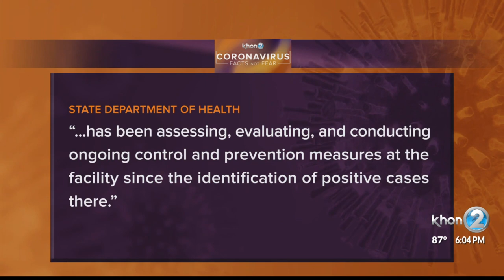Senator Schatz: COVID cluster at Hilo Veterans Home calls for VA to step in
The state Health Department says it is considering additional oversight at the Yukio Okutsu Veterans State Home in Hilo. This as an 8th death was reported at the facility, where 58 residents and 18 employees have tested positive for COVID-19. The crisis at the center is setting off alarms.